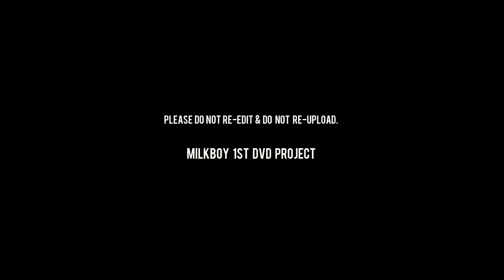019 으르렁 SMW ver